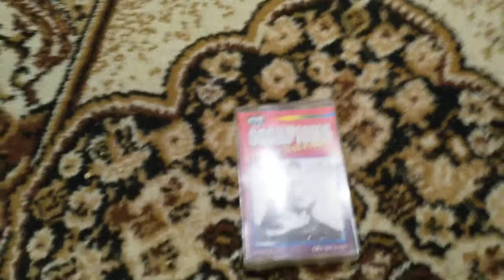Scorpions - Still Loving You. Nostalgic Tape edition.